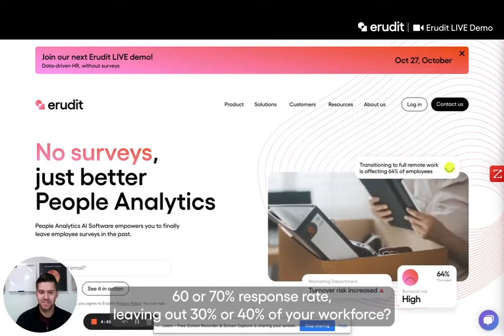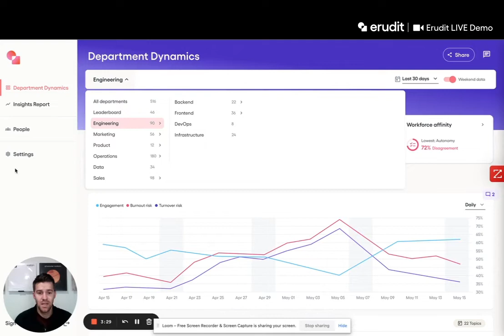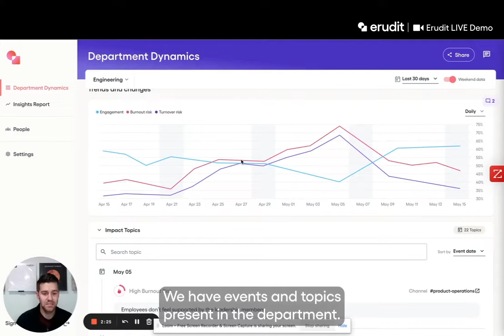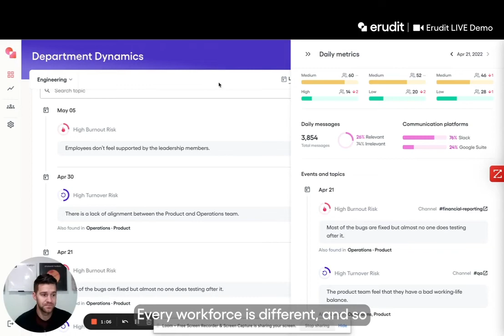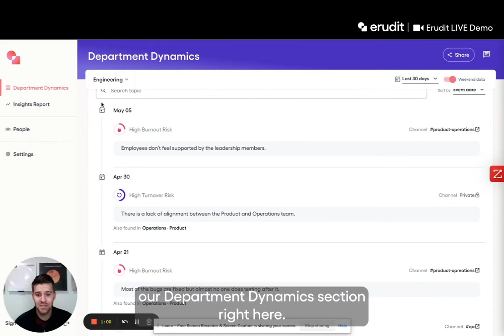Virtual Tour of the new AI People Analytics Solution by Erudit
Do you ever wonder how your team is really doing? Do the recent employee survey results truly reflect employee sentiment? Which departments should you check on this week? Now you can have that insight!

Join Taylor as he takes you on a quick product tour of Erudit’s AI-powered People Analytics solution. Check burnout risk, engagement, and turnover risk and dive deeper into each metric.